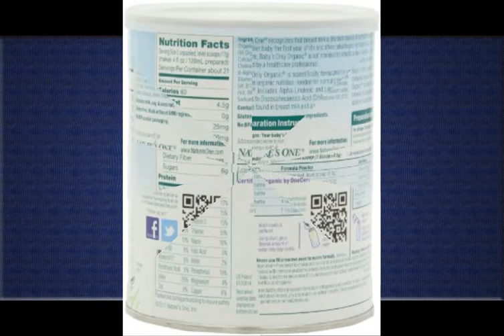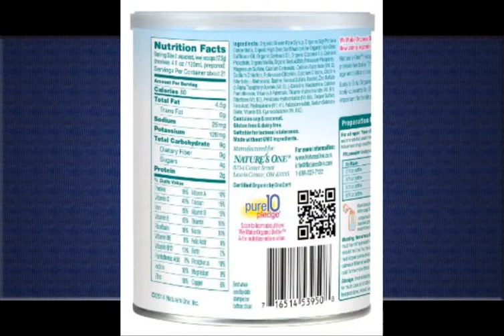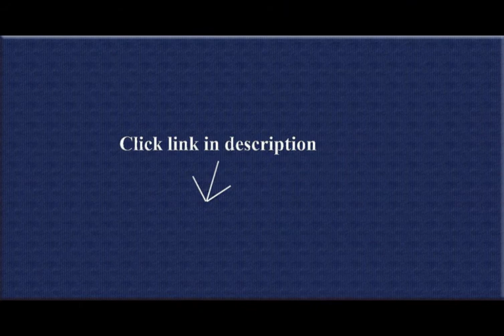Baby Food Guidelines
1. Baby's Only LactoRelief Toddler Formula - Powder - 12.7 oz - 6 pk

2. Babys Only Organic Toddler Formula, Dairy Iron Fortified, 12.7-Ounce Canisters (Pack of 3)

3. Carlisle Coldmaster CoolCheck Color Changing Insulated Cold Food Pan

4. BABY S ONLY ORGANIC TODDLER FORM,OG2,SOY,KSHR 12.7 OZ pack of 6

5. Feed Me Im Yours Baby Food Made Easy Feed Me Im Yours

6. Mommy's Watches (Lavender 3 pack)

Unfortunately my wife was only able to breastfeed for a brief time so we had to seek out an alternative. If you read the ingredients on the formulas that are for purchase at grocery stores they are mostly corn syrup solids. This is HORRIBLE for you, not to mention your infant. This formula uses an organic brown rice base. There are some concerns about rice containing high levels of arsenic but Nature's One filters their formula to reduce arsenic levels down to untraceable amounts, less than 4 parts per billion.There are some reviews on here that mention this arsenic fear mongering bit, but they are unfounded and based on hyperbole. The other formulas are something to worry about as they are derived through very harsh chemical processes using highly toxic chemicals like Hexane. There is actually a website devoted to lawsuits against Similac. Do not buy into to the hype, which seems deliberate in my opinion, that this formula is bad because of arsenic. Nature's One started to gain a portion of the market and the big guys out there are doing their best to discredit them. I can attest that this formula works. Our little girl is THRIVING on it. She is months ahead of the normal milestones for infants. I am so thankful to have found Nature's One. In a world of disinformation we must be able to see through the propaganda designed to sustain monopoly. I bet right now there is a group of lobbyists for the large formula companies trying to push legislation through that will make it harder for Nature's One to compete. There is a reason that Abbott Laboratories (parent company of similac) and Heinz (parent company of Earth's Best) spent a lot of money to try and stop Proposition 37 in California. They do not want to have to reveal the unsafe ingredients in their products, period. I trust those that are transparent, not those that try and manipulate public opinion from behind the scenes.